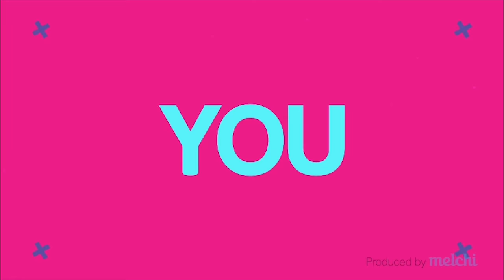김성준 마술사 [로윈]┃ Magician ROWIN x XMAGIC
김성준 마술사